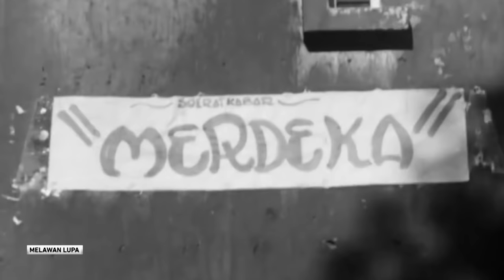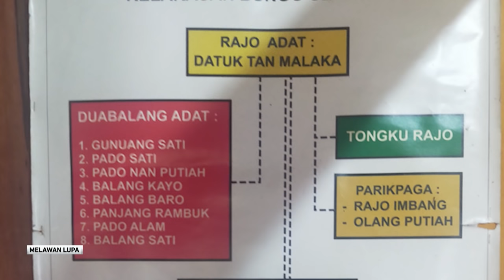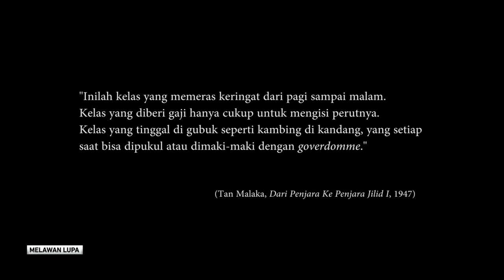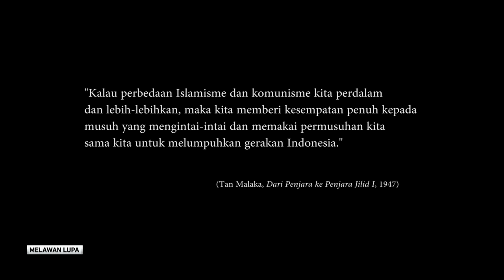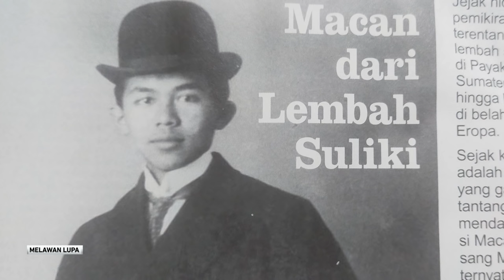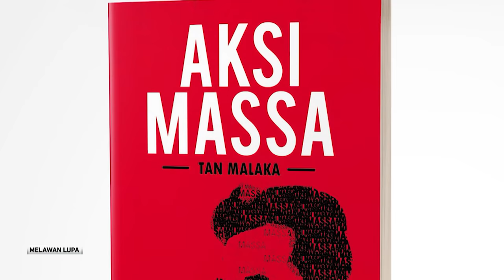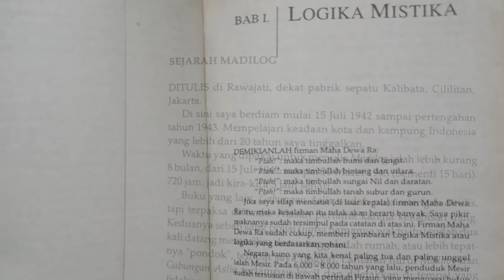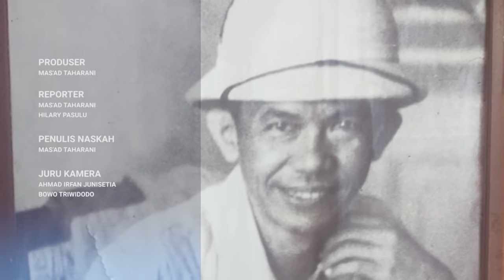Melawan Lupa - Jalan Revolusi Tan Malaka (Bagian Pertama)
Namanya sudah tertabal sebagai salah satu pahlawan nasional sejak tahun 1963. Ia adalah tokoh pertama yang menulis gagasan berdirinya Republik Indonesia. Namun, riwayat Tan Malaka, sang “Bapak Republik Indonesia”,  yang menghabiskan hampir separuh hidupnya sebagai pelarian politik, dan pernah harus hidup dari penjara ke penjara, demi memperjuangkan kemerdekaan Indonesia, pernah berusaha dihilangkan rezim orde baru dari catatan sejarah Indonesia.

Padahal, pemikiran, dan jejak perjuangan tokoh pencetus gagasan “merdeka seratus persen” yang tewas di ujung senapan tentara bangsanya sendiri ini terlalu penting untuk dilupakan.